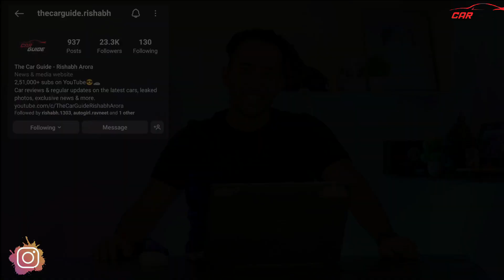Auto Expo 2023 - Mahindra ko kya ho gya ? Brands - Location - Dates | Car Guide🔥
Latest Car News India | Auto Expo 2023 is just around the corner and the brand who are participating are the most favourite car manufacturers in the country. Auto Expo 2023 mein hogi Maruti Suzuki, Hyundai India, Kia Motors, MG Motors, Tata Motors, BYD, Lexus and many more. New Hyundai Creta 2023 ke sath sath new generation Maruti Suzuki Swift aur Maruti Suzuki Jimny bhi launch ki jayegi.